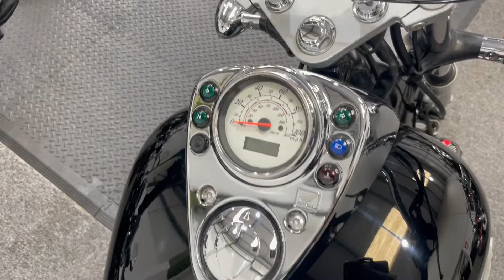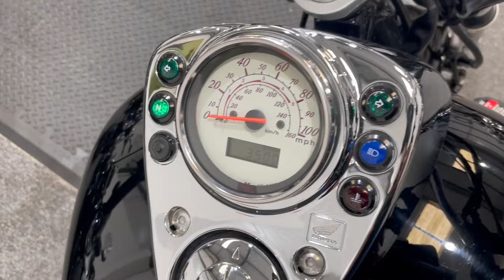Honda Shadow 125 - Very Low Mileage - Walk Around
Excellent Example of The Honda Shadow 125 with Very Low Mileage, Cruiser Style Handle Bars and More. Available now at Ultimate Moto.